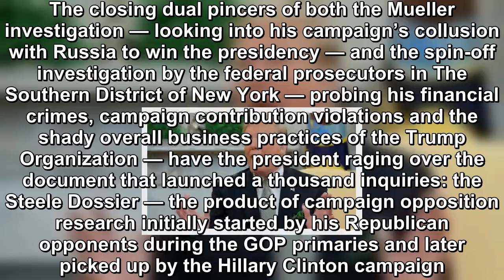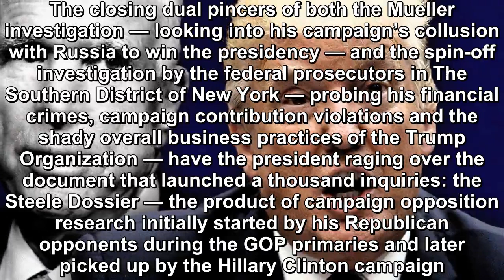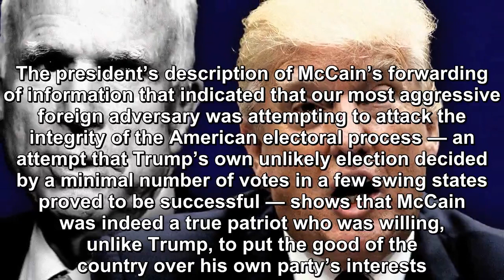Trump just followed up his rant against John Mccain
After coming under intense ostracisation from critics on all sides of the political spectrum over his attacks yesterday on the late Senator John McCain (R-AZ) — including a harshly vicious put down by